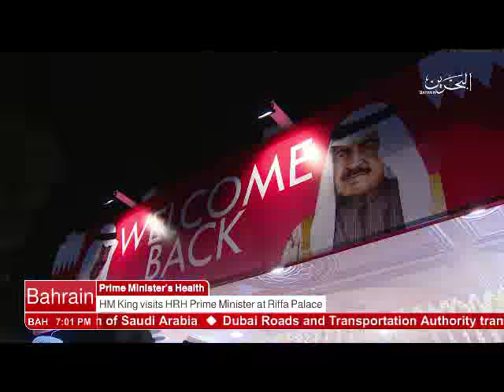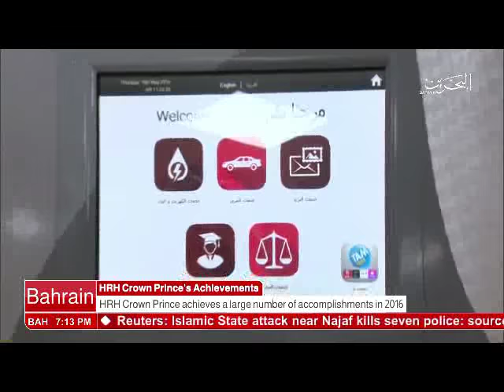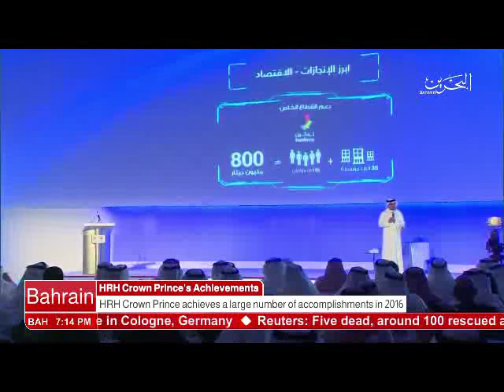البحرين : Bahrain English News Bulletins 01-01-2017